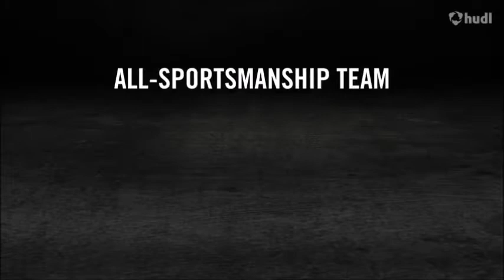SB3 Highlight Film's NCWC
SheBrae Riddick
North Carolina Wesleyan College